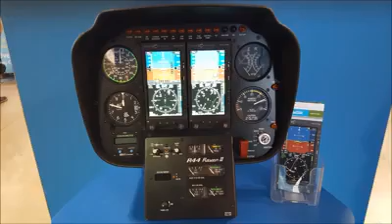17,000 aircraft at Avirventure 2016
On the last week of July, 2016 more than 17,000 aircraft attended The Experimental Aircraft Association (EAA) Air Venture 2016.  The worlds LARGEST aviation event in the world.  Here are some of the aircraft we saw.